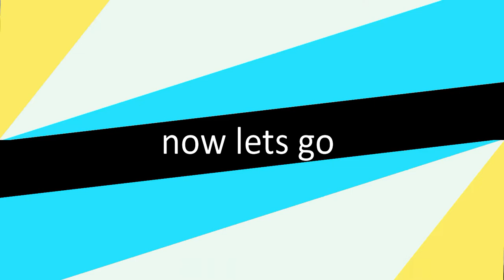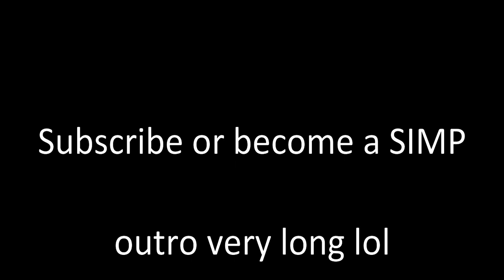I Almost Got Ace Tanker | World Of Tanks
What Is World Of Tanks ?
World of Tanks is a massively multiplayer online game developed by Belarusian company Wargaming, featuring mid-20th century era combat vehicles. It is built upon a freemium business model where the game is free-to-play, but participants also have the option of paying a fee for use of "premium" features.

Gameplay Date : October 3  , 2020 | 9:50 AM